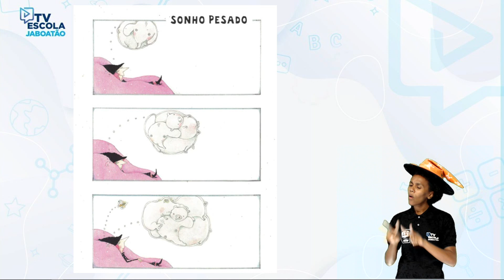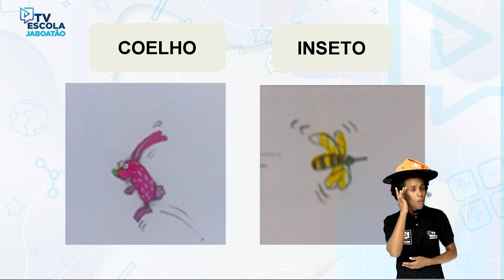TV Escola Jaboatão | EDUCAÇÃO INFANTIL | SONHO PESADO